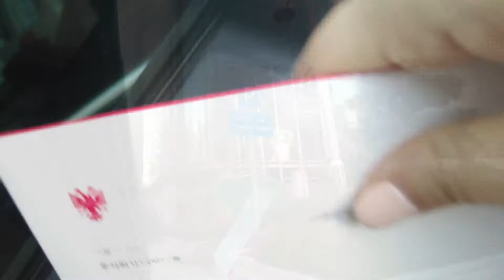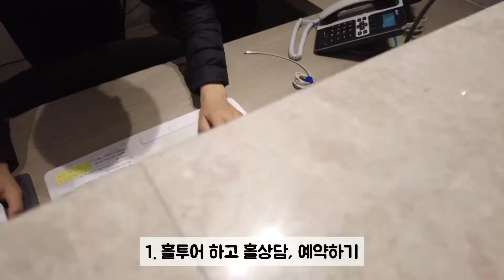일상vlog│본격 결혼 준비👰🏻‍♀️🤵🏻‍♂️ #1_ 원래 이렇게 할 게 많나요?_홀투어/식장예약/웨딩플래너/한복준비/예복준비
1080p를 권장합니다😃